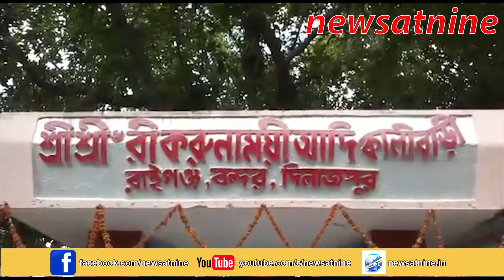Raiganj is going to celebrate the oldest Kalipuja.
500 year old Kalipuja to be celebrated in Raiganj village.